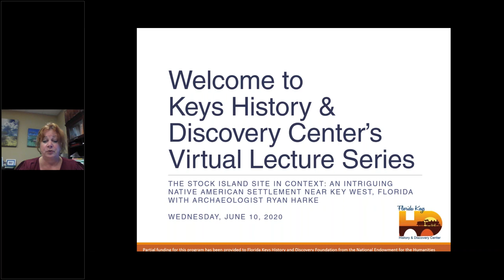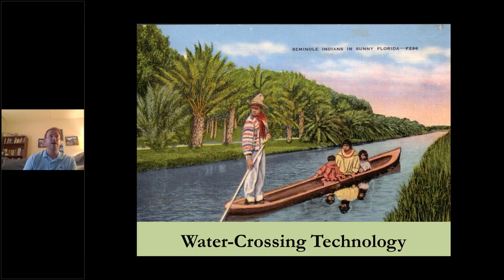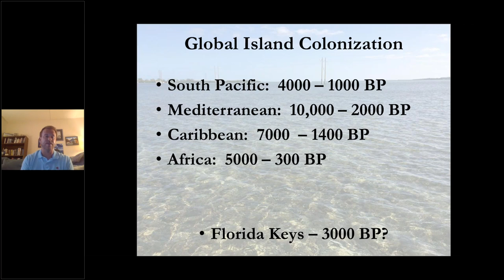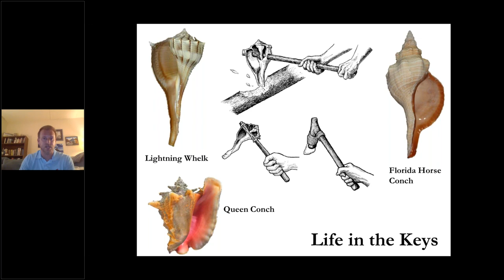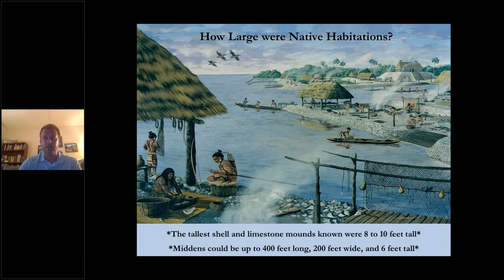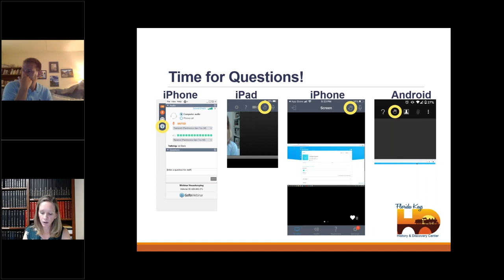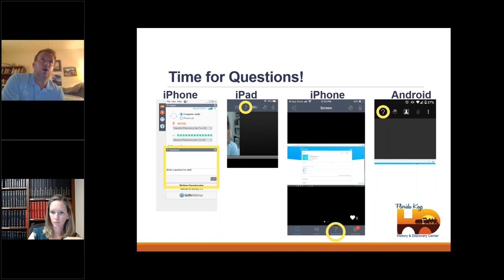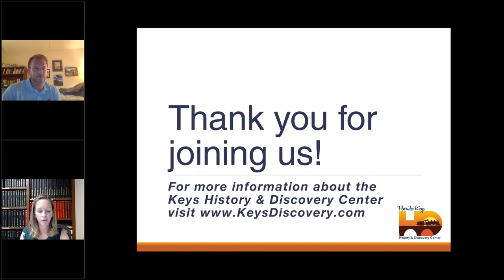The Stock Island Site in Context: An Intriguing Native American Settlement Near Key West, Florida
Presented by Archaeologist Ryan Harke

The Stock Island site (8Mo2) is one of the larger midden deposits recorded in the Florida Keys. New radiometric dates and artifacts demonstrate that this site was occupied from circa AD 600 through AD 1700. In this webinar, Ryan discusses the history of the Stock Island site, and how it fits in with and relates to other Native American settlements in the Keys and on mainland Florida.